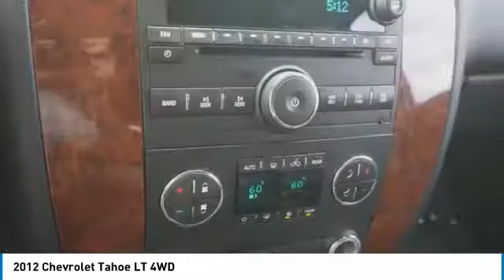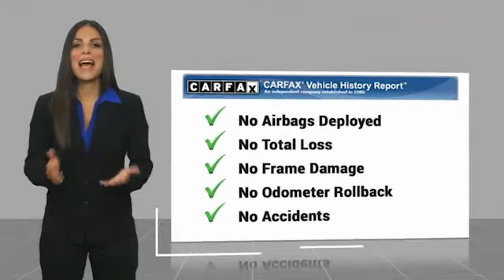2012 Chevrolet Tahoe Alcoa TN 106918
2012 Chevrolet Tahoe LT 4WD

West Chevrolet
3450 Airport Highway

Pick up this Silver 2012 Chevrolet Tahoe, available today at West Chevrolet. This could be the one you've been searching for.